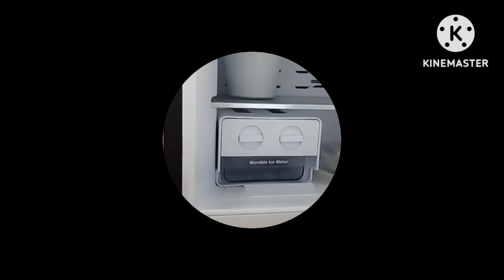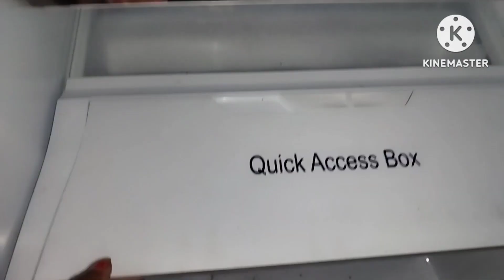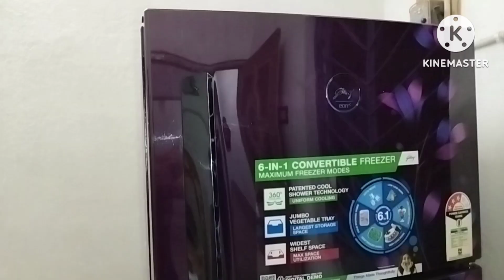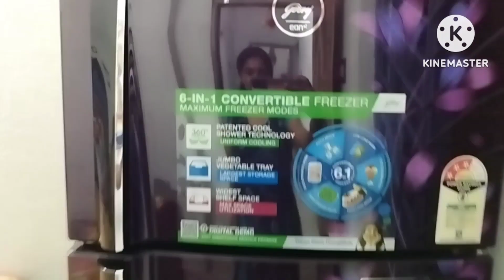ঘরোয়া মাএ ৪ টি উপকরণ দিয়ে ফ্রিজ deep clean করার পদ্ধতি। how to clean refrigerator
ঘরোয়া ৪টি উপকরণ দিয়ে ফ্রিজ deep clean করার পদ্ধতি

cleaning - tips

# freeze - cleaning

# freeze - deep cleaning